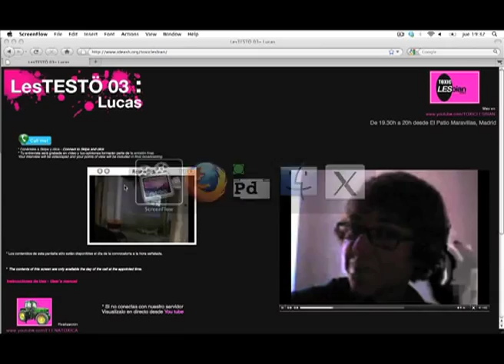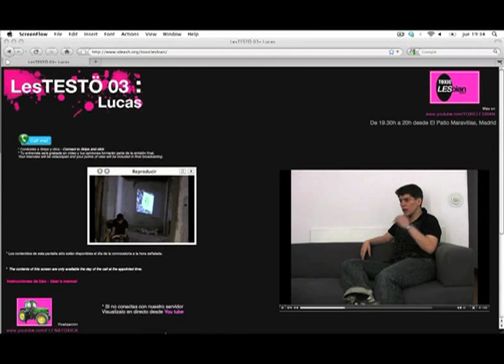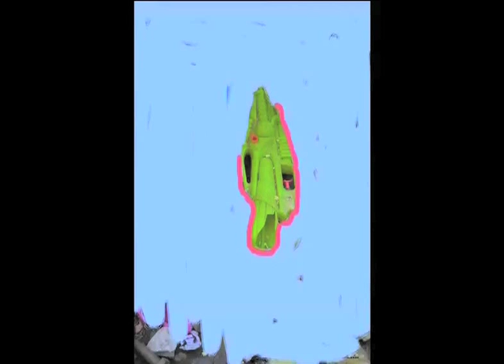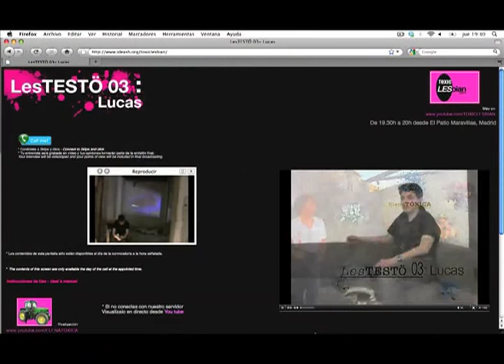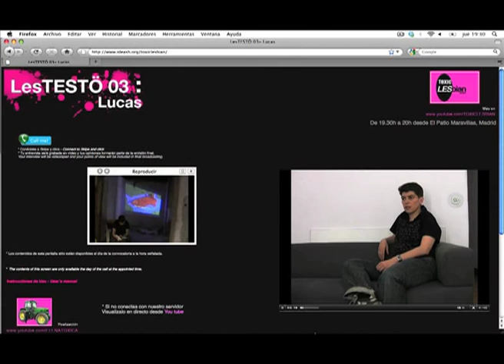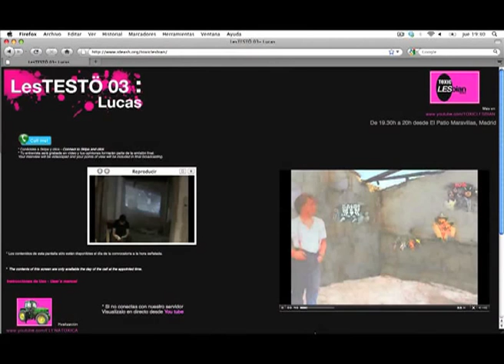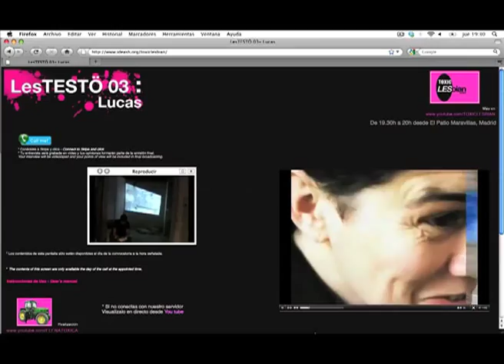Versiones de la masculinidad femenina: chico trans (Lucas)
El proyecto reconstruye a través de diversas performances creadas por Elena Tóxica, una mujer lesbiana, una personal versión de la masculinidad femenina. Las acciones se realizan en espacios urbanos abandonados o industriales, desde los que se realiza streamming para proponer al público su asistencia por Internet. En el espacio físico donde la acción se realiza sólo acuden mediadores con la performance propiamente. De cada evento sólo permanecen archivos creados en Internet con licencia CC. Se ofrecen al público en You Tube y no existe obra final, todo es proceso de creación. Las performances invitan a mujeres de origen diverso, coincidiendo generacionalmente con Elena Tóxica (en torno a la educación recibida sobre los masculino en los 70s y 80s en España) a hablar mediante entrevistas personales e interviniendo también en performances que añaden esta invitación al título de la sesión, a describir su experiencia personal sobre la masculinidad femenina.
Esta tercera sesión se produjo en directo por stream a través del canal de Toxic Lesbian y produciendo vídeos de corta duración subidos en tiempo real al canal de You Tube de Elena Tóxica. Previamente se realizó una entrevista con Lucas, el tercer retrato de la serie, así como una pieza que sería empleada para la sesión de stream en directo. lista de reproducción LesTESTÖ. Para esta sesión se eligió el espacio de El Patio Maravillas, Madrid, en primer lugar por ser su interior coincidente con los lugares definidos para la serie (espacios urbanos, abandonados o industriales) y en segundo lugar por tratarse de un espacio de definición social y artística. Finalmente se realizó una entrevista con Gloria G. Durán, colaboradora de la serie, en torno a la construcción de la masculinidad relacionada con la explotación laboral de los hombres, así como sobre los espacios abandonados o industriales seleccionados para la serie en su conjunto. La pieza aquí mostrada recoge un montaje del stream en directo realizado a través del canal de Toxic Lesbian el mismo día 8 de julio, de fragmentos de las entrevistas realizadas, de las piezas creadas por Elena Tóxica, así como un fragmento de Transgenforce, de Flavio Escribano, y finalmente de la propia serie en el canal de You Tube.